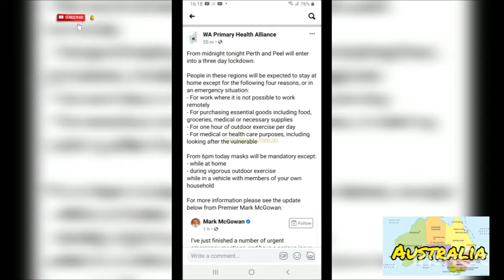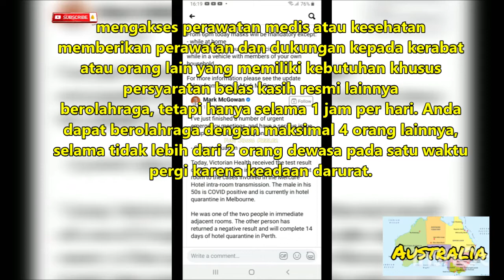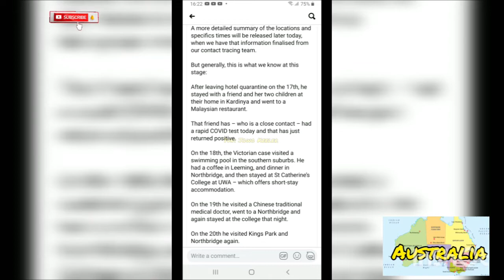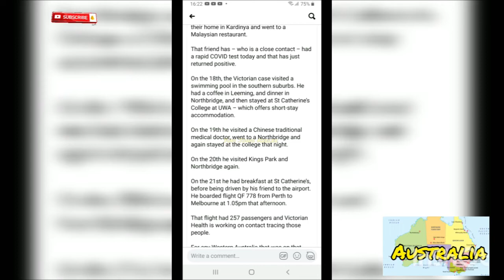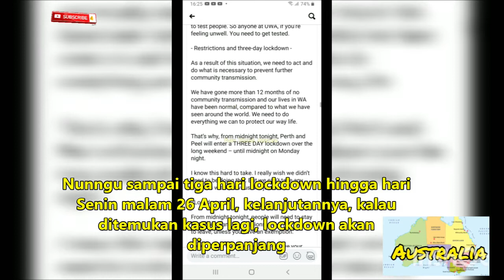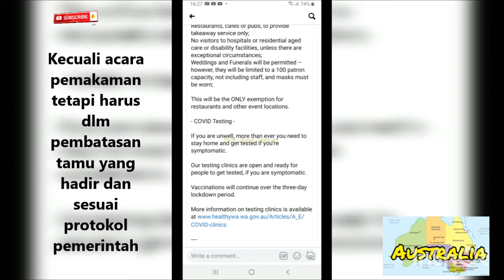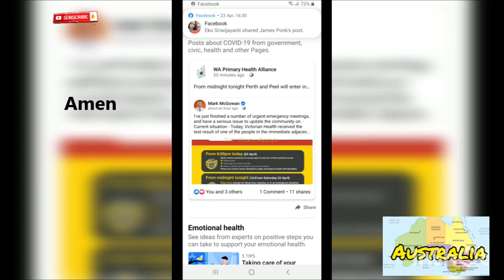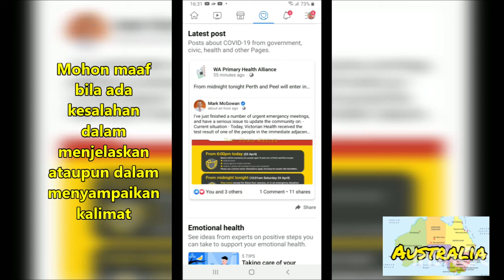COVID UPDATES: Berita Inggris Logat Jowo | Perth in Lockdown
Lockdown tiga hari untuk Perth dan Peel
Pembatasan sementara akan berlaku hingga 12.01, Selasa, 27 April, menunggu nasihat kesehatan ahli yang sedang berlangsung.

Mulai pukul 18:00 Jumat (23 April)
Masker wajib untuk orang yang berusia 12 tahun ke atas di Perth dan Peel kecuali:
- Saat di rumah
- Selama olahraga luar ruangan yang gencar
- Saat berada di kendaraan bersama anggota rumah tangga Anda sendiri
- Mohon gunakan akal sehat. Pengecualian berlaku, termasuk untuk penyandang disabilitas.

Three-day lockdown for Perth and Peel
The temporary restriction will apply until 12.01 am, Tuesday, 27 April, pending ongoing expert health advice.

From 6:00 pm Friday (23 April)
Masks will be mandatory for people aged 12 and over in Perth and Peel except:
- While at home
- During vigorous outdoor exercise
- While in a vehicle with members of your own household
- Please use common sense. Exemptions apply, including for people with disabilities.